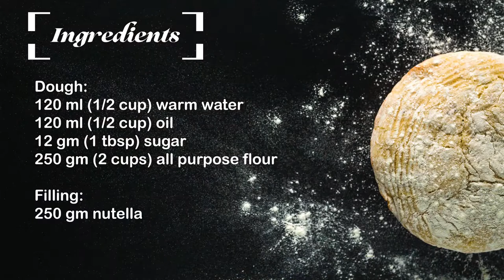Izmir bomb ! nutella bombs only 5 ingredients eggless and easy